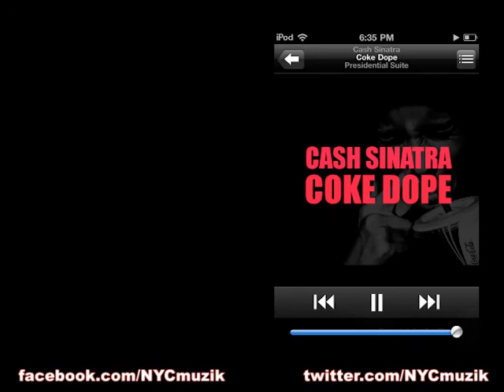NYCmuzik.com's Top 5 Unsigned in NYC Rundown 6-13-2011 as voted by YOU the public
Check out the Top 5 Unsigned in NYC and download these tracks